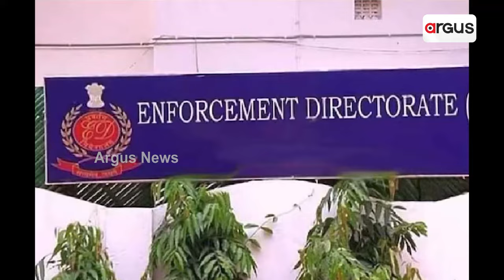Two Heads Of State Are Not Appearing Even After ED Summons In The Corruption Case || National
Two Heads Of State Are Not Appearing Even After ED Summons In The Corruption Case.